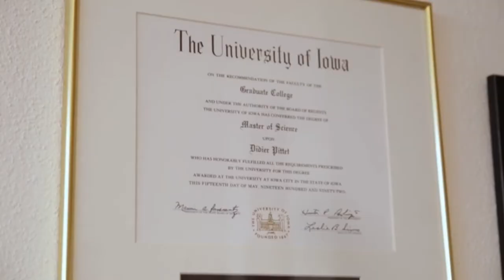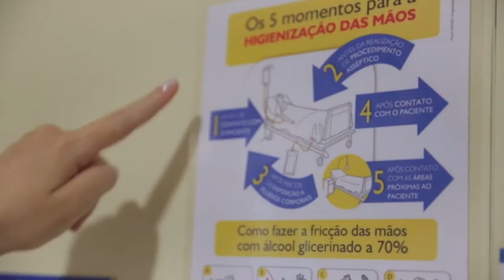Leben retten durch Händewaschen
Für seine bahnbrechenden Leistungen bei der Förderung einer besseren Händehygiene zur Vermeidung nosokomialer Infektionen wird Professor Didier Pittet mit dem „Preis für Krankenhaushygiene und Infektionsprävention 2017“ der Berliner Robert-Koch-Stiftung ausgezeichnet.